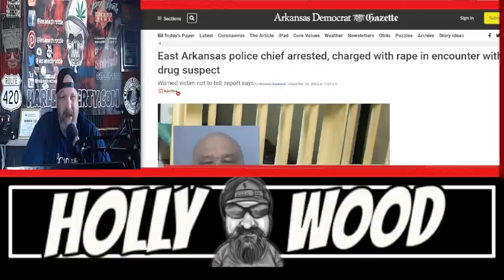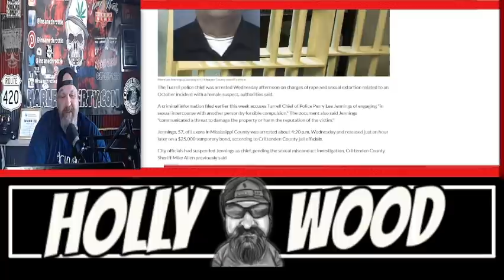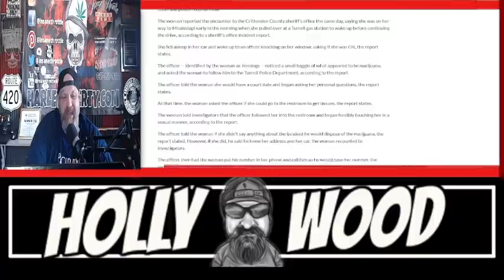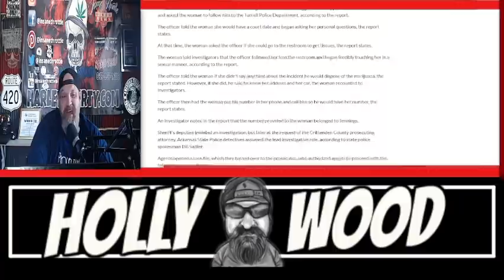Pagans Motorcycle Club Texas/ Should P*SS Everyone Off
The Pagans Motorcycle Club in Texas recently had to endure another over reach from law enforcement. For those who always say this kind of stuff doesn’t happen you live in fantasy land. Something like this should disgust every biker out there, both independent or club member. Timestamps 🎬 00:00 Intro To stories Covered01:19 Bikers Doing Good for the community05:07 Pagans Motorcycle Club Texas You'll be disgusted09:53 Wall of Shame 🎧Second part of show can be heard on your favorite Podcasting Platform 📰 Articles used during video ➤